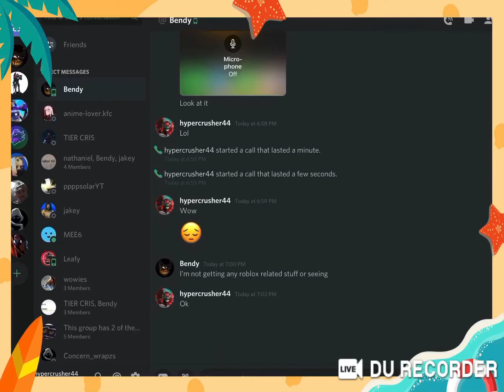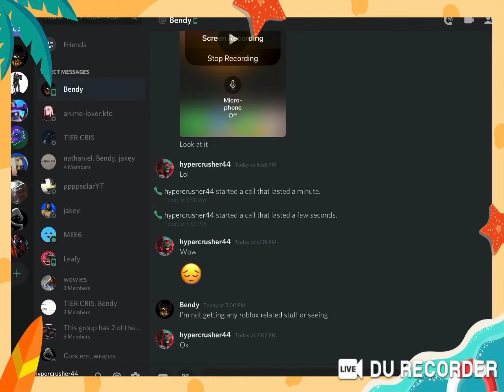Made my friend delete roblox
Lol 😂 I cant believe he did that